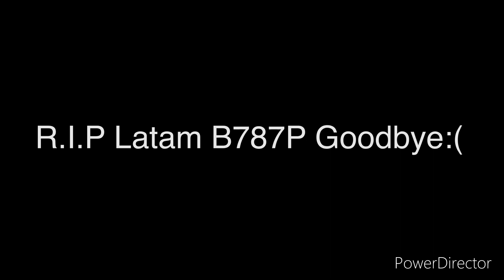Destruction Latam B787 8 Papercraft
Goodbye! :(

Please Print A New One!